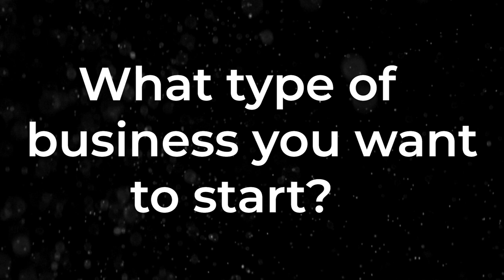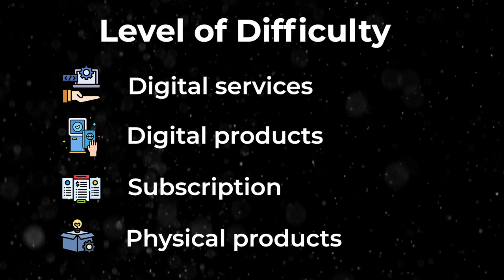DON'T START A SIDE HUSTLE Before you DO THIS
If you’re starting a side hustle and haven’t answered these questions yet, it might be best to stop and do this exercise first. In this video we unpack 4 questions you need to ask yourself to bring clarity to your plan.

I'm a marketer, content creator and entrepreneur. I spent 7+ years in B2B tech marketing before making a shift into consulting, teaching & creating content to talk about marketing. Weekly videos on YouTube. I share my learnings of building a career in marketing so you can shortcut your way to success.